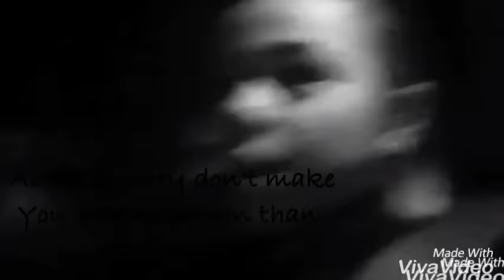Annie and Katie~ soulmate read desc